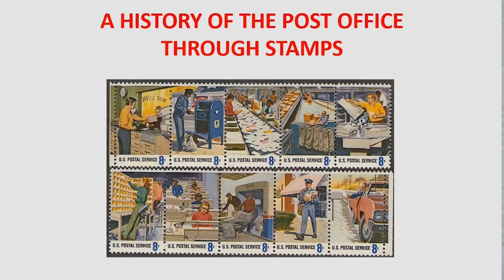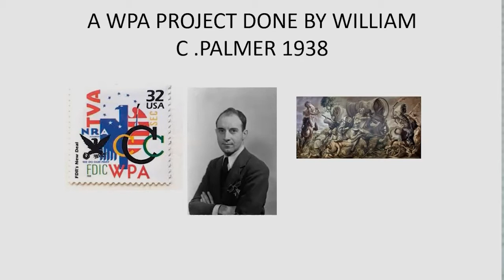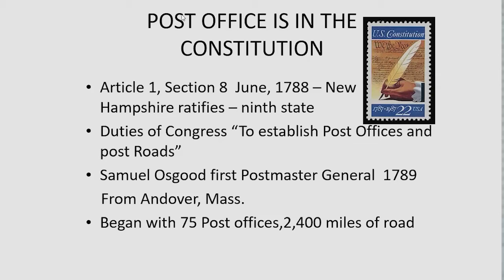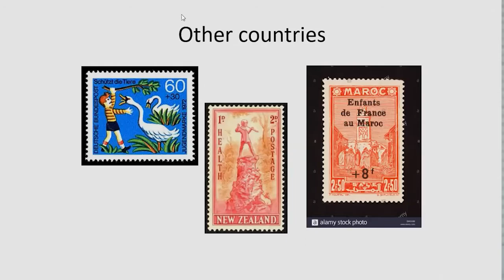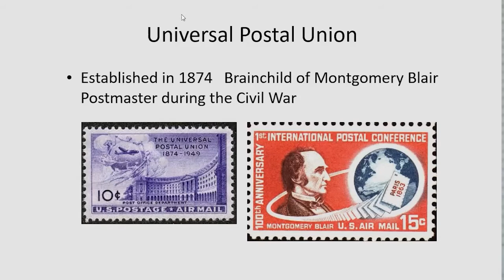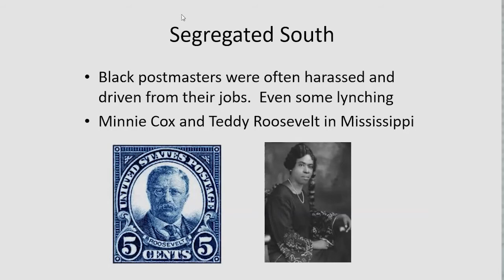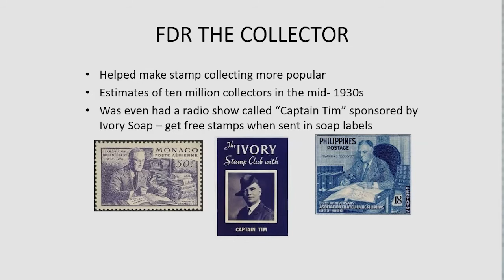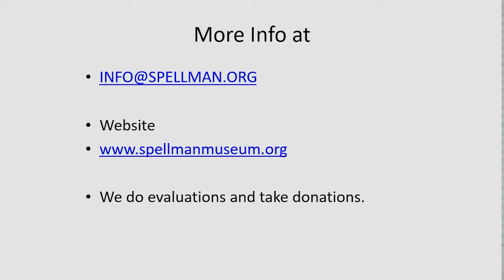Pushing the Envelope: A History of the Post Office Through Stamps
By viewing images of vintage US postage stamps, learn about the history of the US Post Office from the first letters carried on the Boston Post Road to the current postal controversies. Hear about the expansion of the Post Office after the Revolution, the introduction of home delivery, the short-lived Pony Express, the carrying of mail by railroads, buses and trollies, the start of Parcel Post, postal strikes, the introduction of Forever and personalized stamps and the impact of email on the PO’s financial situation.  See images of the many creative ways mail has been carried including rockets, dog sleds, camels and mules in the Grand Canyon.  The program is being presented by Henry Lukas, Education Director at the Spellman Museum of Stamps & Postal History at Regis College in Weston and is funded by a grant from the Arlington Libraries Foundation.  This event took place on October 15, 2020